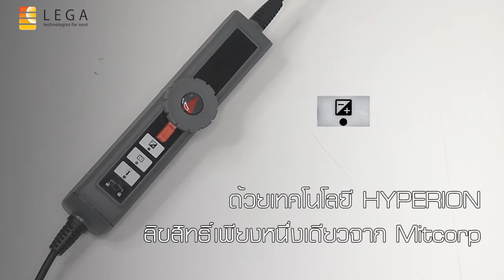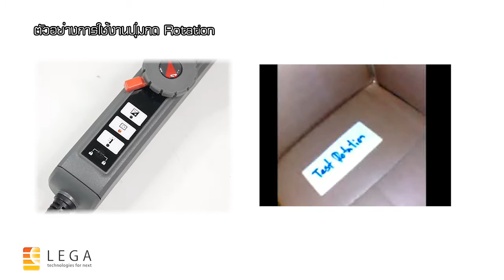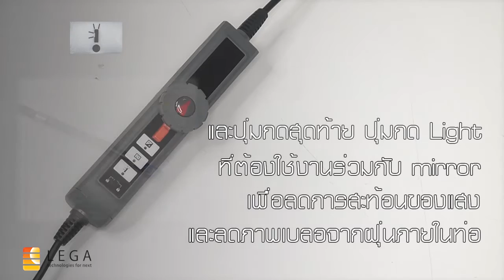โพรบ Hyperion สำหรับกล้องส่องท่อ ยี่ห้อ Mitcorp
โพรบ Hyperion สำหรับกล้องส่องท่อ

Link สินค้าในหมวด กล่องส่องท่อ

1/28 อาคารบางนาธานี ชั้น 14 เอ ซอยบางนา-ตราด 34 ถนนบางนา-ตราด แขวงบางนา เขตบางนา กรุงเทพฯ 10260